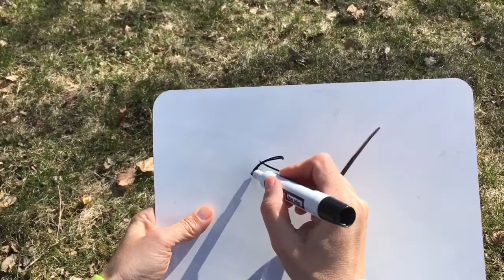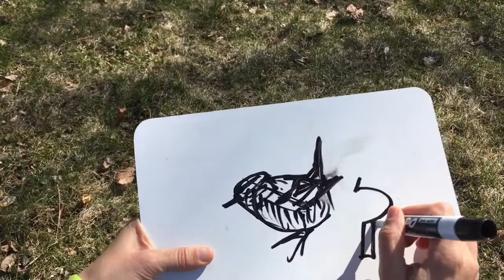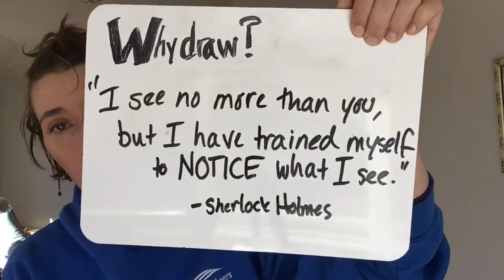Drawing Songbirds: Art with Laurel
A little bird watching revealed several new spring arrivals, including the House wren. Join me as I take field sketch to finished drawing.